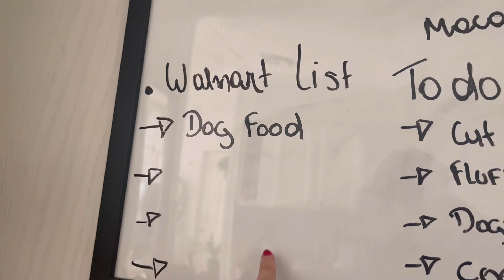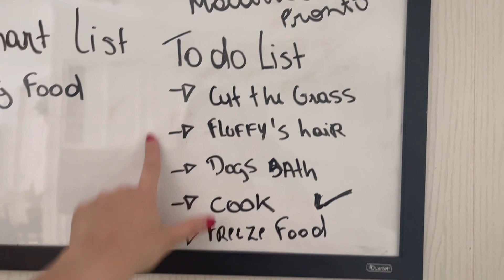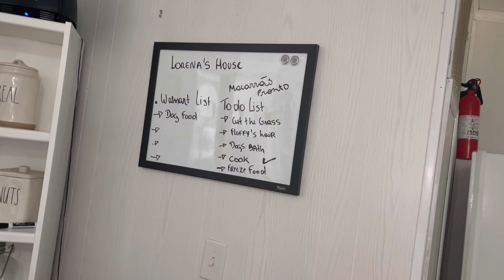ELE AMA QUANDO EU CORTO O CABELO E DOU BANHO NELE E EU POSSO PROVAR 😍 | COMO SER PRODUTIVA